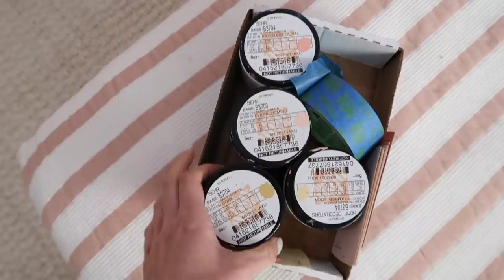TTC UPDATE + DIY PAINTED ARCH! / DAY IN THE LIFE OF A MOM / Caitlyn Neier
DAY IN THE LIFE OF A MOM! Sharing a TTC Update, Mom Talk + revealing a DIY project it Scarlett's room!

Camera Equipment:
Canon 80d
18-135mm lens